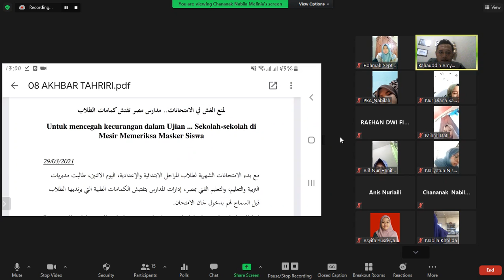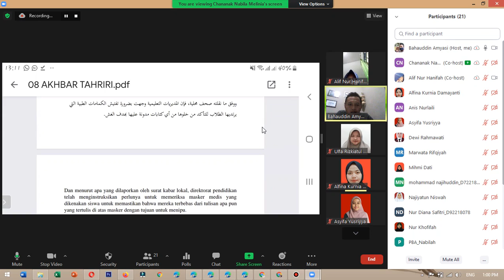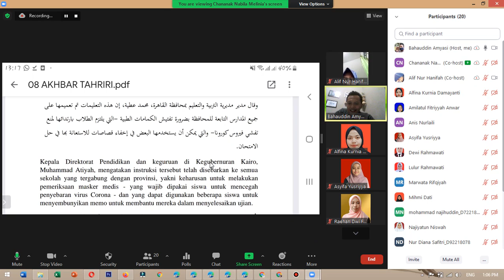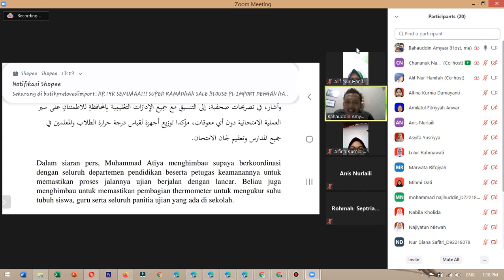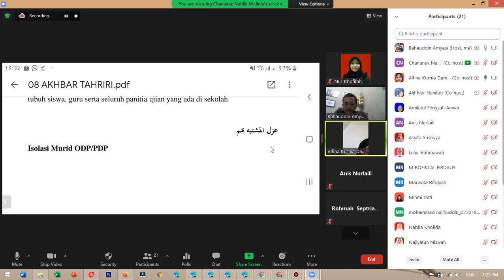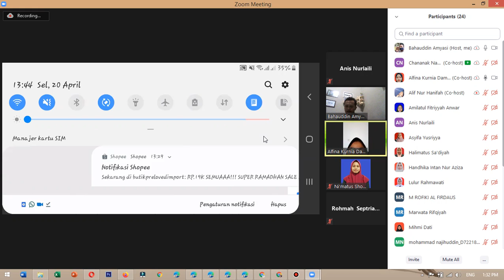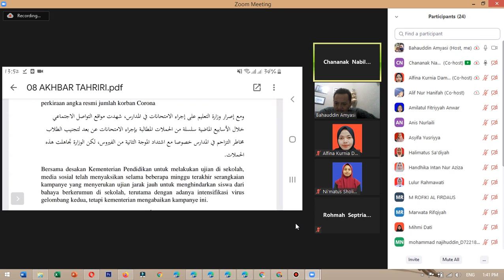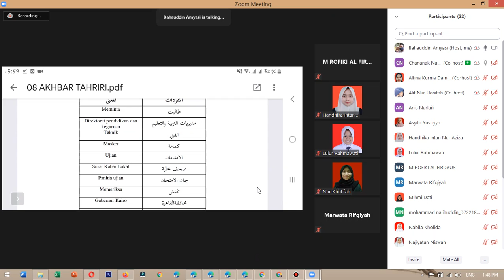Terjemah Berita Arab-Indonesia Topik Pendidikan | Kelompok #8 Mata Kuliah Tarjamah Akhbar Tahririyah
Video ini merekam proses pembelajaran untuk mata kuliah Tarjamah Akhbar Tahririyah (Terjemah Berita Tertulis) Prodi Pendidikan Bahasa Arab Fakultas Tarbiyah dan Keguruan UIN Sunan Ampel Surabaya. Presentator kali ini adalah kelompok #8 yang mengangkat topik Pendidikan sebagai teks sumber untuk diterjemahkan. Beritanya diambil dari situs aljazeera.net

Video ini sama sekali tidak melalui tahap editing, melainkan langsung apa adanya menggunakan fitur cloud recording yang tersedia pada aplikasi Zoom Meeting.

Salah satu tujuan utama dari mata kuliah ini adalah bagaimana mahasiswa mampu memahami idiom-idiom yang biasa dipakai dalam bahasa berita, serta bagaimana mereka mampu menerjemahkan dengan tepat redaksi masing-masing berita dari bahasa Arab sebagai bahasa sumber ke dalam bahasa Indonesia sebagai bahasa target..